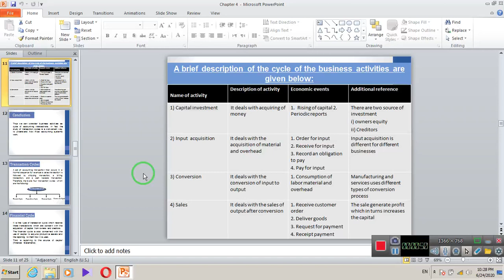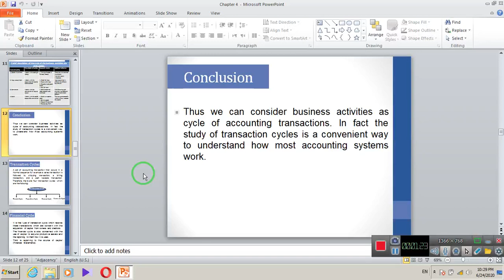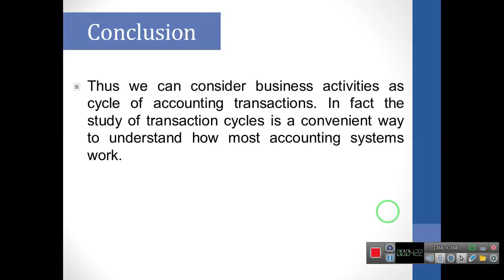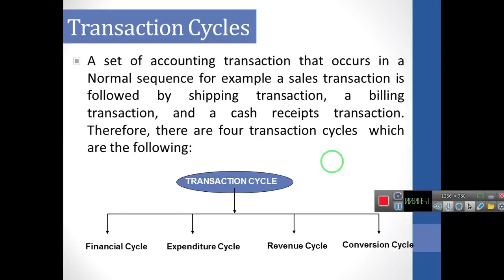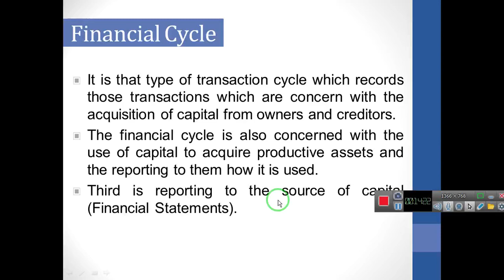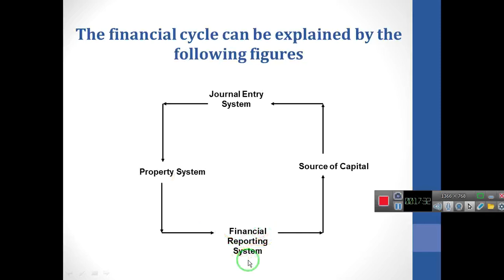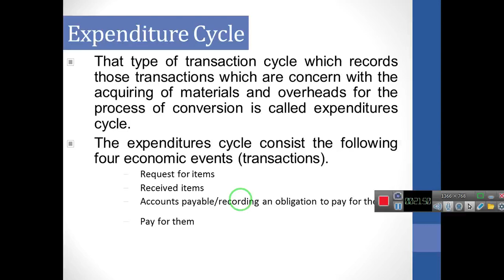Lecture # 17 of AIS